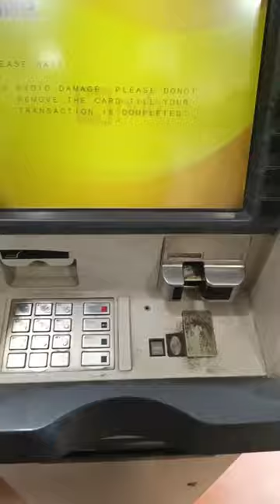MAHILA MITRA KA ATM PIN 📌 GENERAT